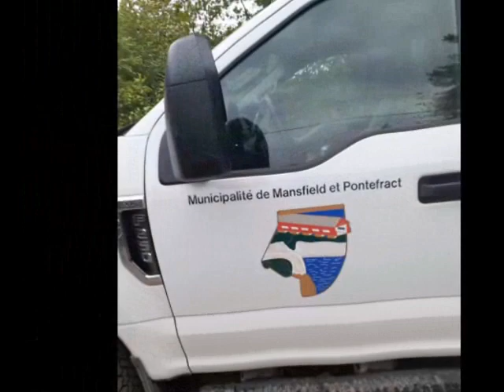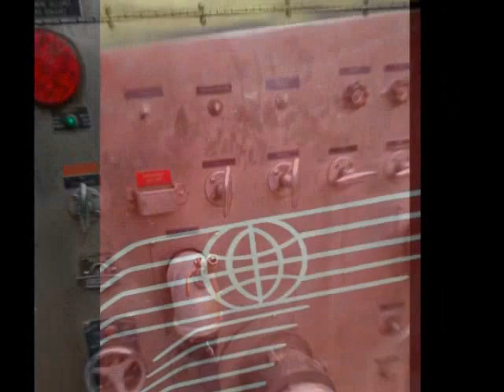Muskrat Flooding Mansfield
Muskrats can beat the Dam !